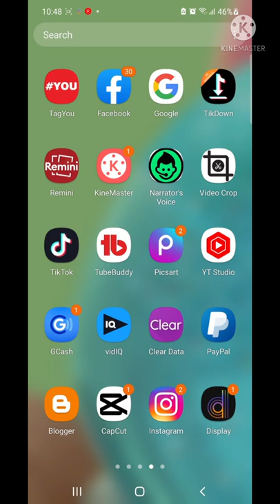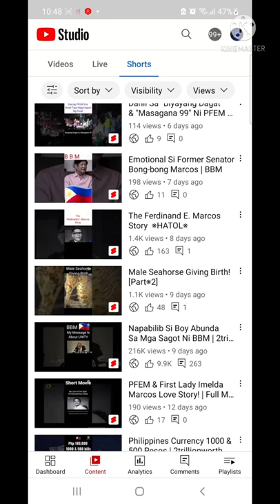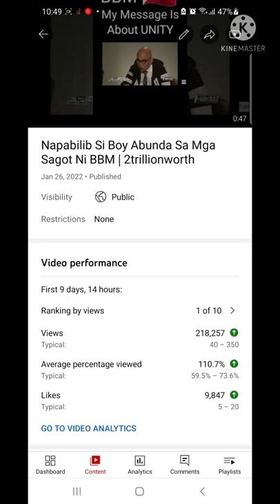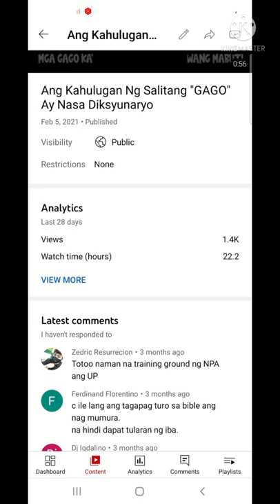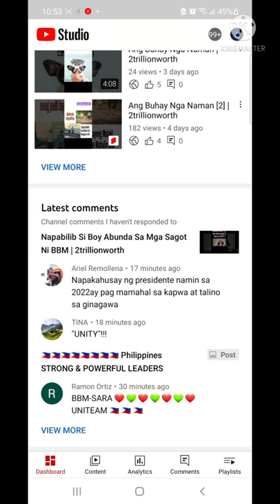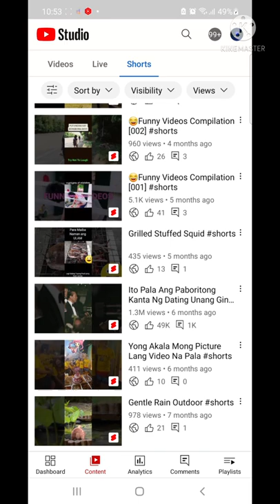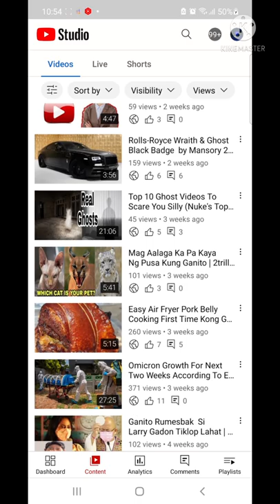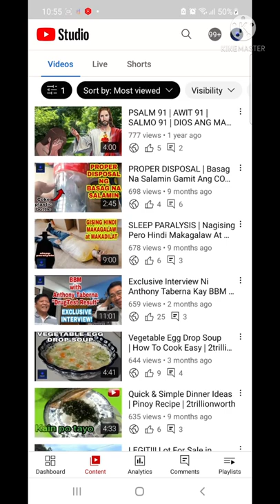90k Subscribers easy lang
✅️ Gcash:
G A ㆍ ㆍ ㆍㆍL  G.